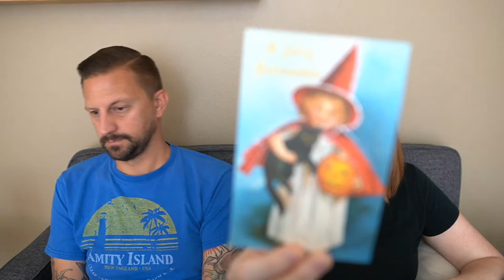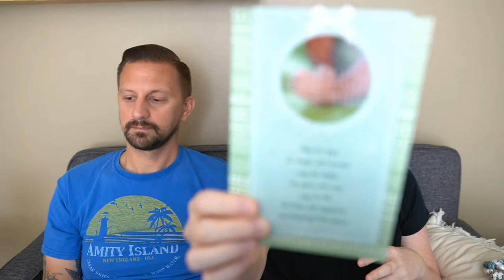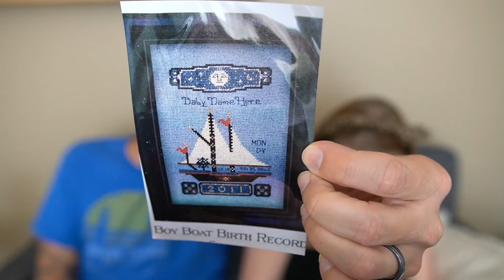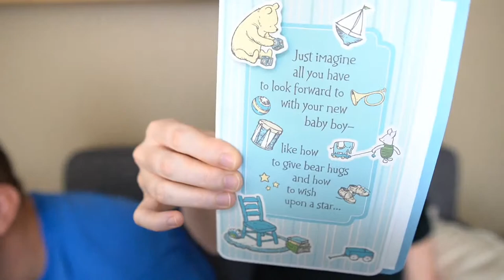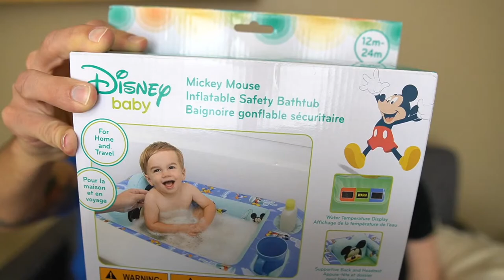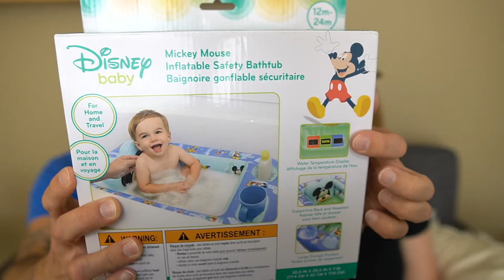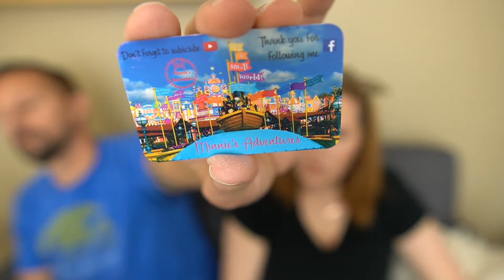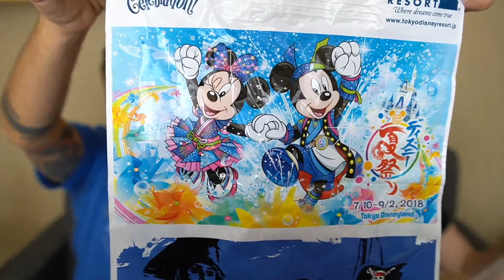Live Mail Vlog! Join Us As We Open Mail From YOU! (Mailbox is currently closed)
Join us as we open more mail and chat with you!